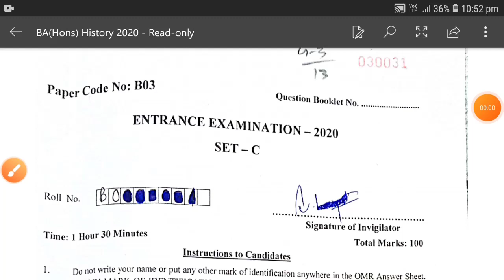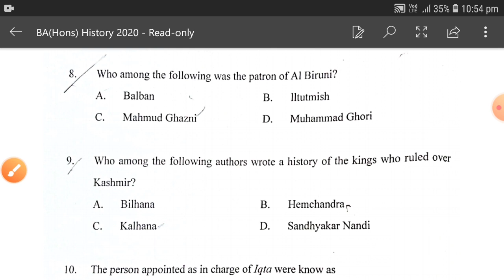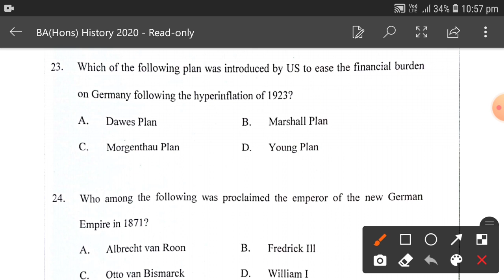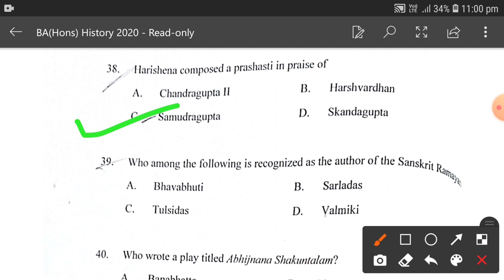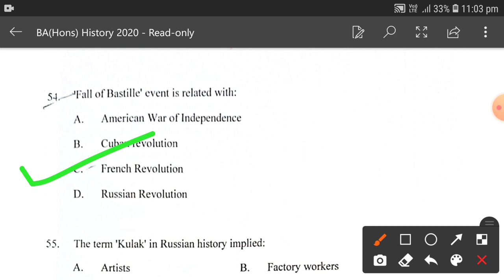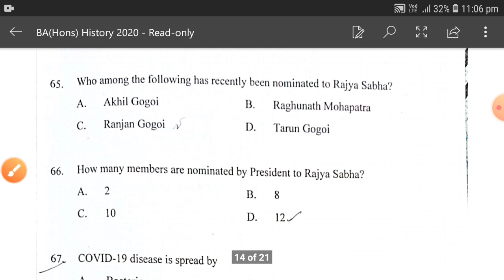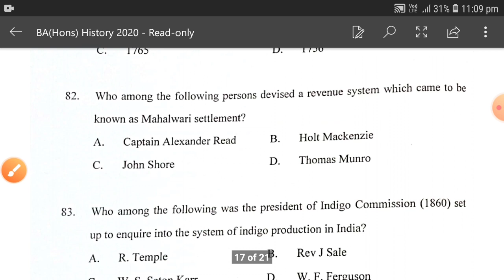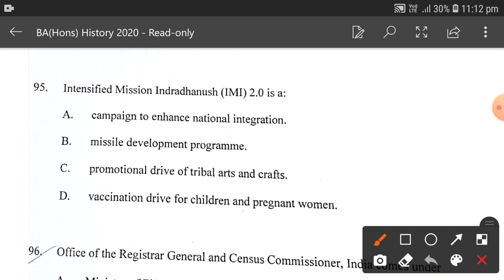JMI BA(HONS) History 2020 Solved Entrance Question Paper Jamia Millia Islamia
Notes Pdf
General Awareness Series
Admission update

Jamia millia islamia ba history entrance question paper 2020
2020 admission jamia